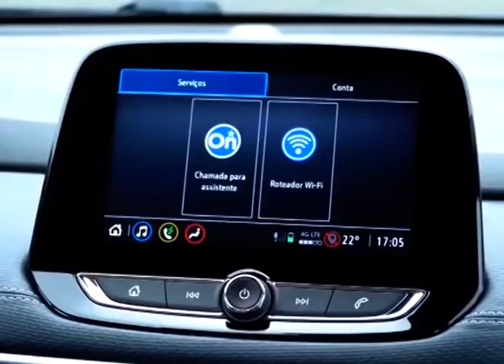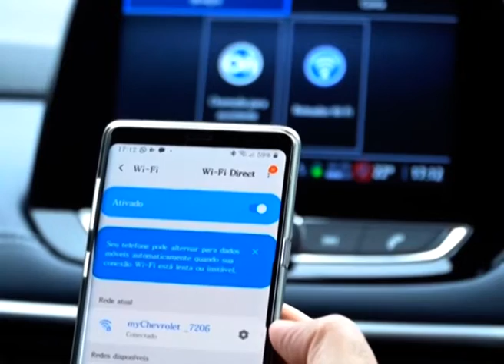La Tracker, moderna y tecnológica